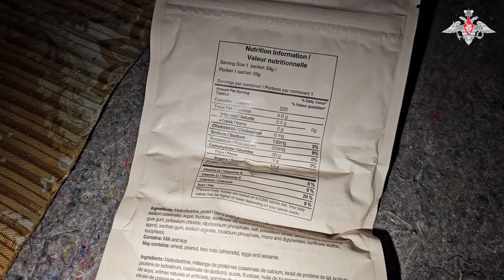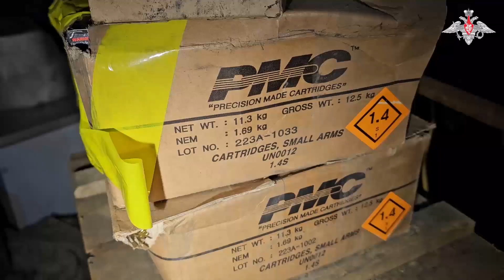Музей трофеев на Авдеевском коксохимическом заводе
Российские военнослужащие зашли на территорию коксохимического завода, который считается самым крупным предприятием этого профиля в Европе. Благодаря четким и слаженным действиям штурмовики без потерь вышли на украинские позиции, провели их зачистку и подняли российский флаг на крыше одного из корпусов.

Осматривая цеха завода, где ранее укрывались солдаты ВСУ, наши штурмовики обнаружили брошенные пункты управления БПЛА с терминалами глобальной спутниковой системы Starlink, десятки противотанковых гранатомётов производства стран НАТО и выстрелы к ним, ручные гранаты, автоматическое оружие, патроны, сухие пайки. Все это было оставлено украинскими солдатами, когда они в панике бежали с завода под натиском российских войск.